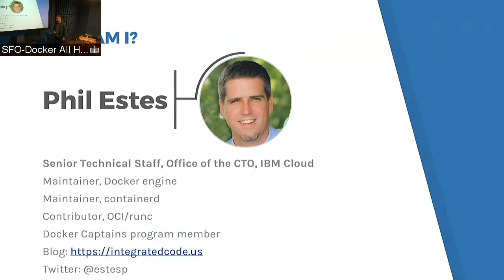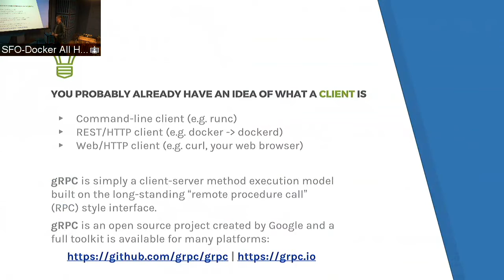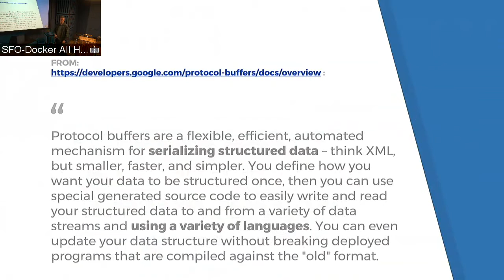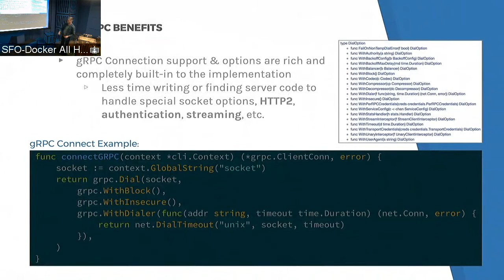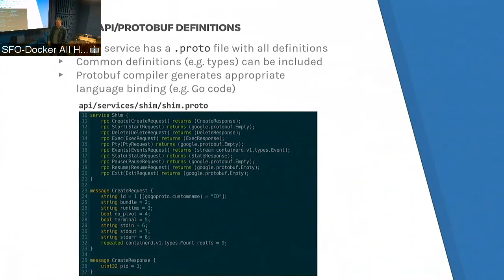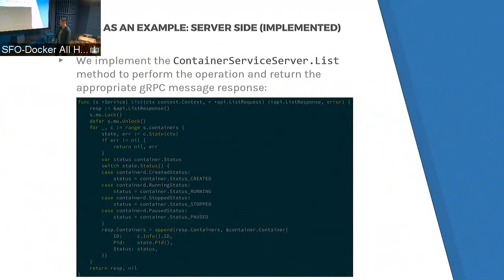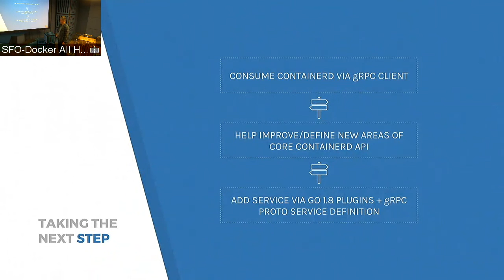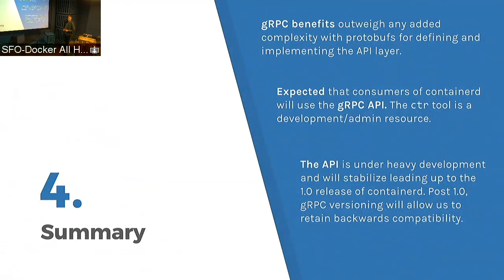Driving containerd operations with gRPC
An intro to the gRPC API for the containerd project by Phil Estes at the containerd summit